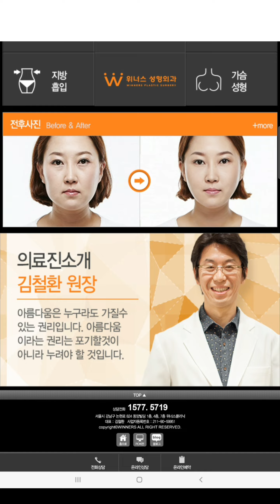성형외과 김원장! 오늘은 마당성형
식목일을 맞이하여 대추나무 감나무를 분양받아온 김원장 내외분.
사모님의 아바타가 되어 삽을 들고 땅을 파고 나무를 심고 물을 주고 힘든 오후 한 때를 보내는데
아마도 머리속에선  '역시 성형이 제일 쉬워' 하지 않았을까?
마당에 나무를 심으며 당신들께선 추억을 심으셨네